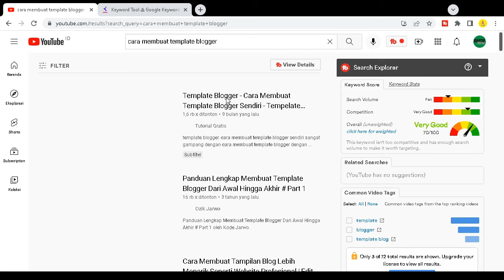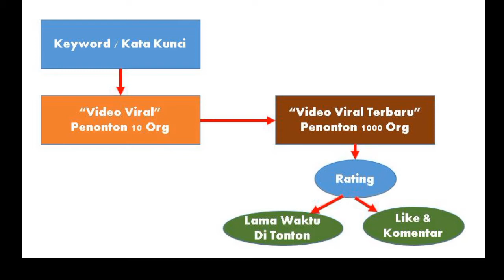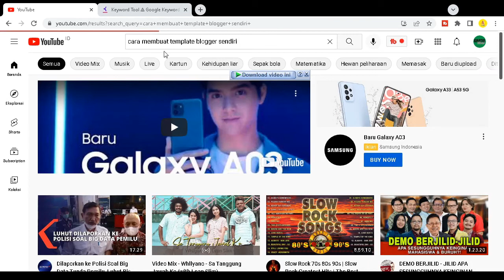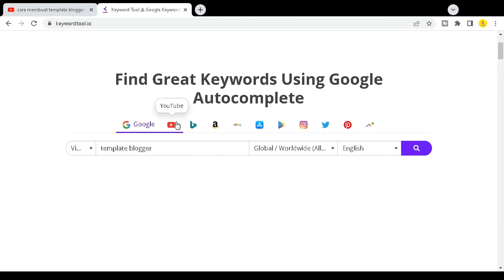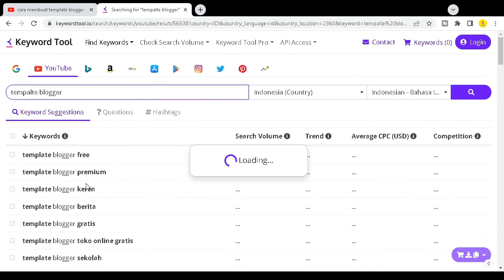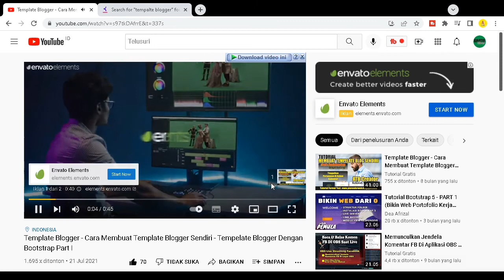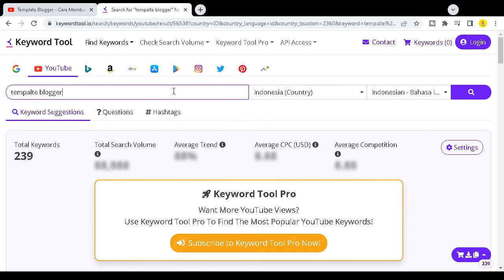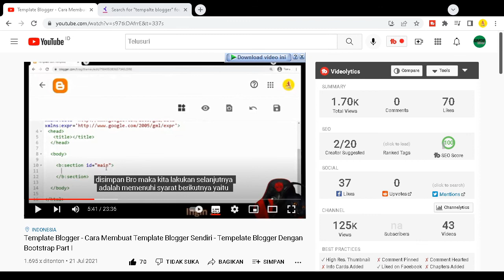SEO Youtube - SEO Youtube Untuk Pemula 2022 - Tutorial Tube Buddy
SEO Youtube untuk pemula 2022. cara optimasi seo youtube bagi pemula dengan menggunakan tube buddy. tutorial tube buddy seo youtube dengan tube buddy merupakan cara menaikan video youtube pada posisi 1 dengan cepat. seo youtube pemula dengan menggunakan tube buddy untuk optimasi seo youtube berikut tutorial tube buddy